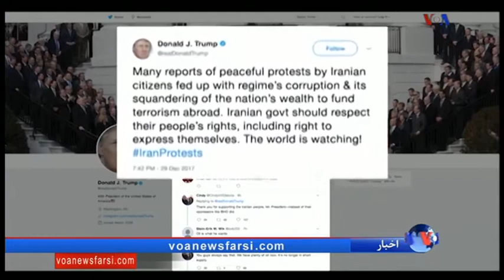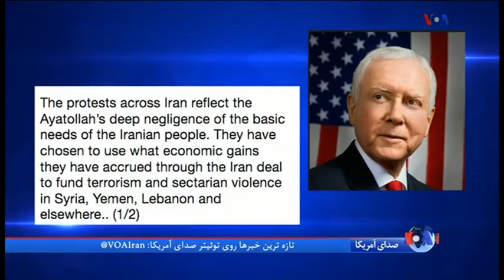خيزش مردم ایران و فرياد « مرگ بر حزب الله ، مرگ بر خامنه اي »؛